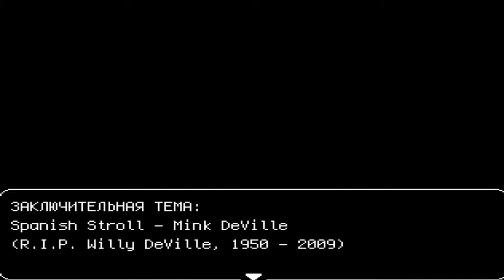Space Funeral #7. [Финал]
А жаль.